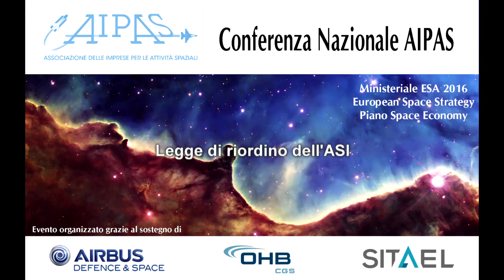Conferenza Nazionale AIPAS - LEGGE DI RIORDINO DELL' ASI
Hanno partecipato alla Tavola Rotonda:
- Ing. Enrico Russo, Direttore Tecnico/Agenzia Spaziale Italiana
- Col. Paolo Puri, Cabina di Regia Spazio/Consigliere Militare Vicario della Presidenza del Consiglio dei Ministri
- Dott.ssa Ludovica Agrò, Direttore Generale Agenzia per la Coesione Territoriale
- Dott. Antonio Bartoloni, Dirigente Direzione Generale per la Politica Industriale, la competitività e le PMI/MISE
- Sen. Salvatore Tomaselli, firmatario disegno di legge sul riordino dell’Agenzia Spaziale Italiana